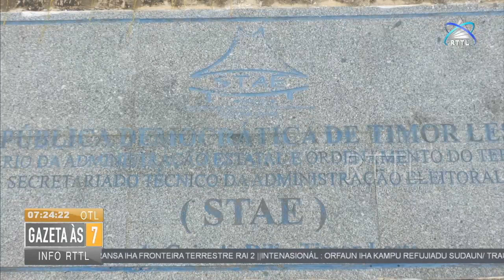Tempu badak STAE submete planu operasional ba MAE